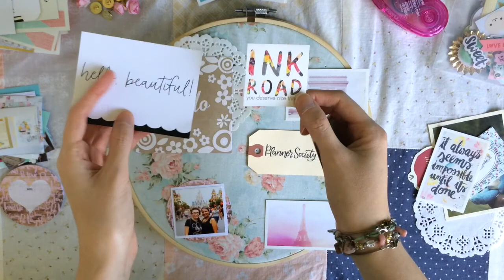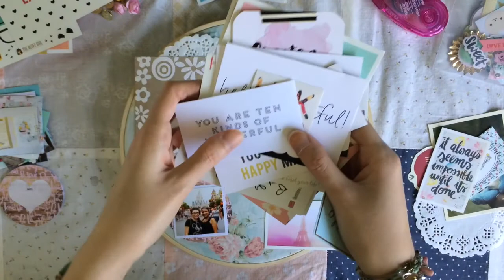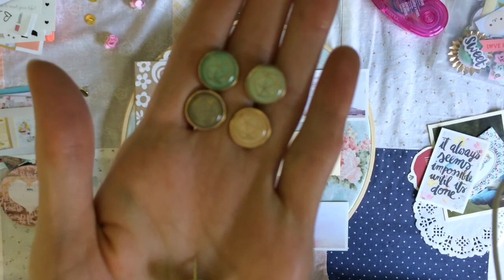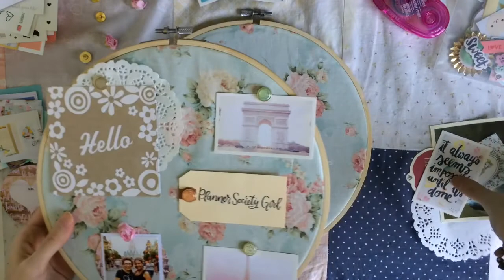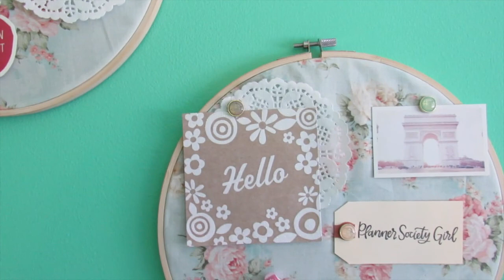DIY Shabby Chic Embroidery Hoop Corkboards